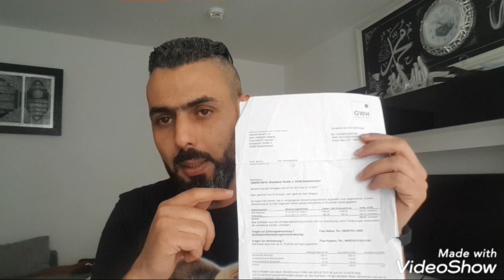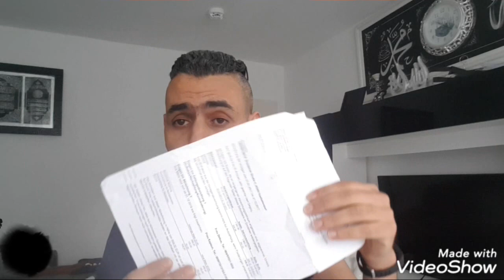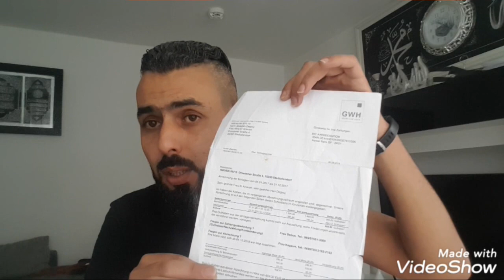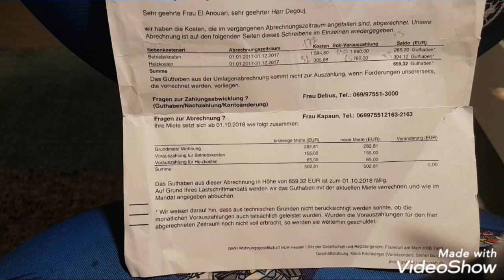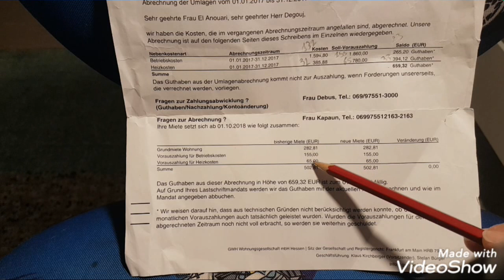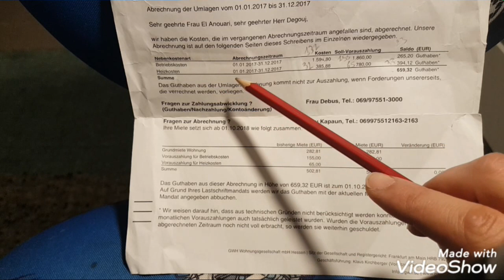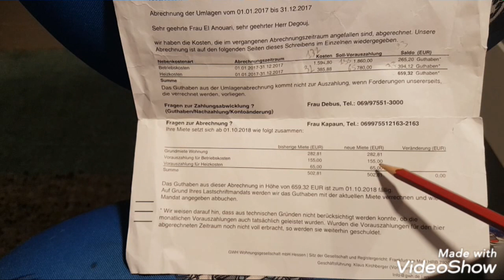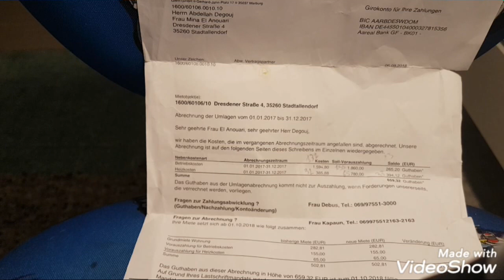حساب عداد الغاز بالمانيا/ فواتير الغاز بالمانيا/كيف توفر 500 يورو سنويا من غاز التدفئة بالمانيا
في هاد الفيديو اشرح طريقة التوفير في التدفئة في المانيا وطريقة التوفير والأخطاء الواجب تفاديها بالإضافة إلى شرح مفصل للحساب السنوي وكيف استطعت توفير 650اورو في المصاريف الجانبية التدفئة والماء.

تغيير بطاقة اقامة إيطاليا اسبانية بالمانيا/الجنسية الإيطالية/الجنسية الإسبانية

الجنسية الايطالية
الحنسية الاسبانية
سناطويريا ايطاليا 2020
الإقامة الاسبانية
الاقمامة البلجيكية
الاقامة البولونية
الاقامة التشيكية
الاقامة الفرنسية

الحصول على الاقامة.
تغيير بطاقة اقامة دائمة اسبانية eu ,ce
تغيير اي بطاقة اقامة دائمةاوروبية في المانيا.
الخطوات اللازمة.
الوثائق اللازمة .
المصاريف.
طريقة جمع الوثائق.
اماكن الحصول على الوثائق.
طريقة الدفع في مكتب الهجرة  الالماني
auslanderbehorde.
الاخطاء الواحب تفاديها لتجنب رفض طلب الاقامة .
مدة الاقامة اللتي تحصل عليها عند الموافقة .
اسهل المدن لتغيير بطاقة الاقامة.
Carta di soggiorno eu,ce
Carta larga duracion eu,ce

فديوهات دات صلة:
كيف يدرس مكتب الهحرة طلب الاقامة في المانيا لحاملي بطاقة الاقامة الدائمة  eu,ce.
الحصول على الاقامة في المانيا بواسطة carta di soggiorno eu italiana او larga duracion eu,ce  spagnola

البرنامج اللدي سنعمل فيه المباشر انشاء الله كل يوم ساوافيكم بالتوقيت كل يوم: